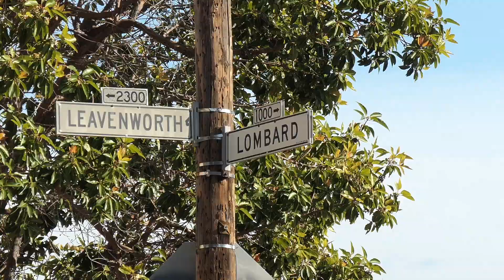America 2022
Finally posted.
For your viewing pleasure (but mostly for mine).